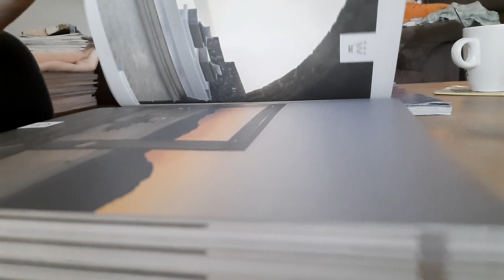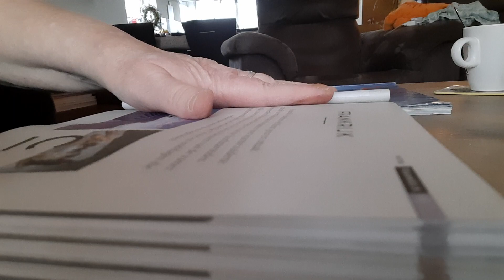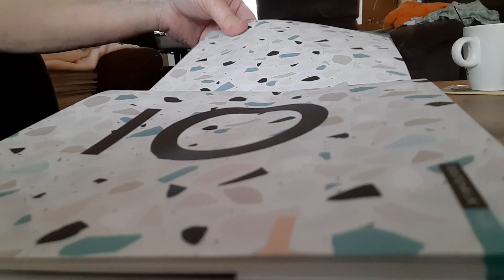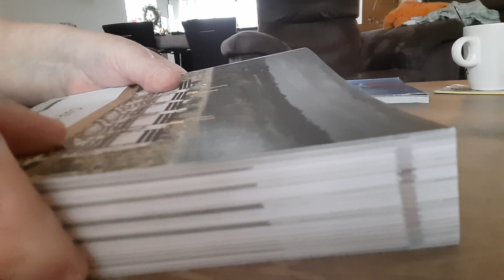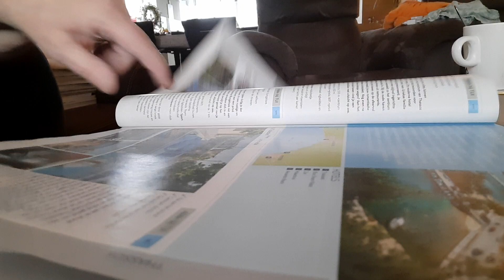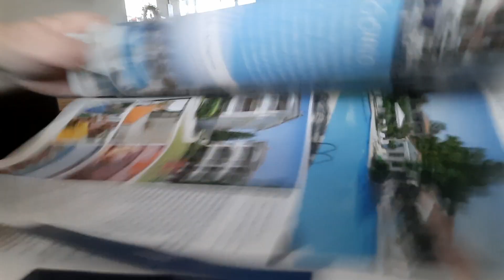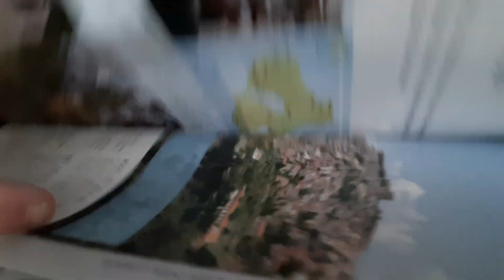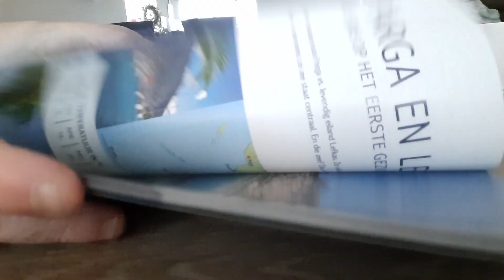ASMR pageturning travel brochures